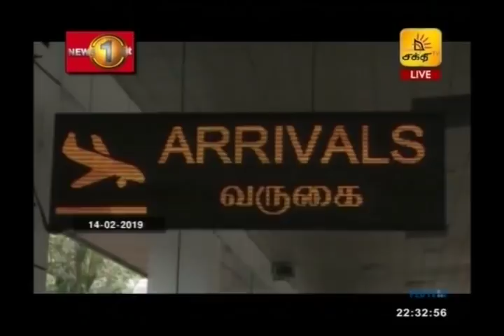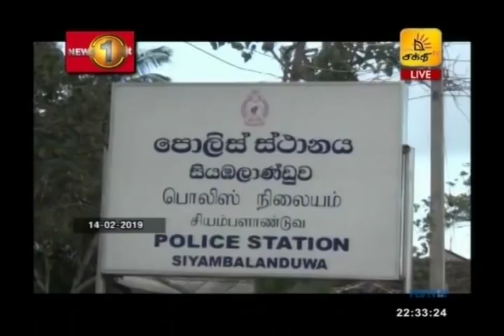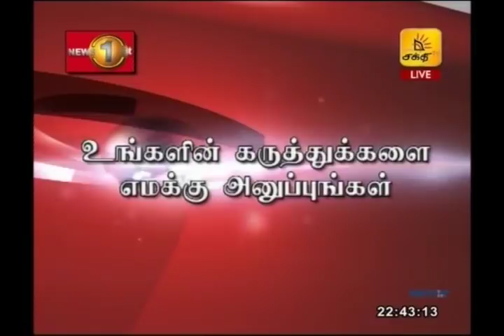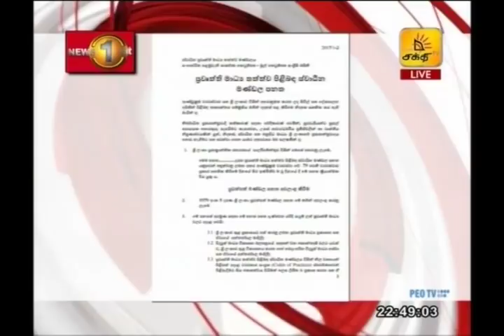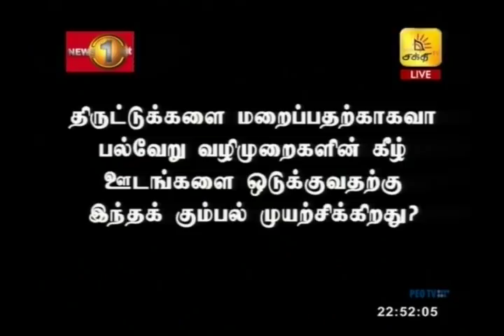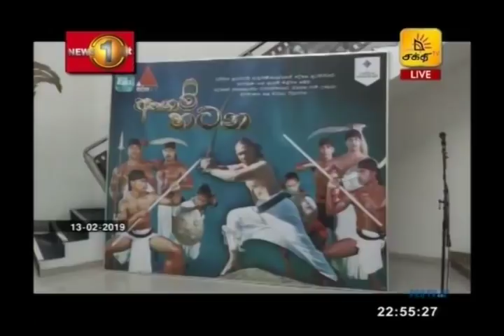News 1st: Prime Time Tamil News - 10.30 PM | (14-02-2019)